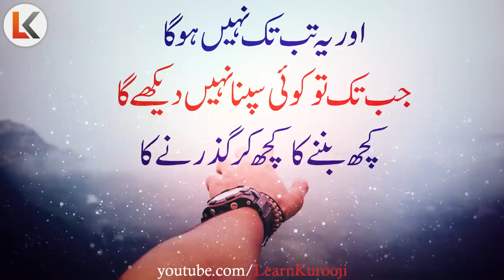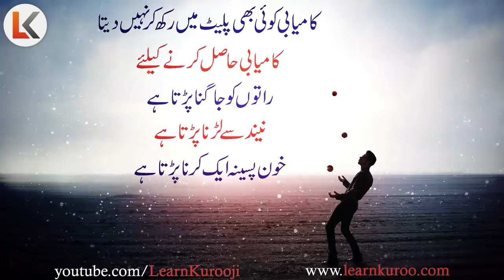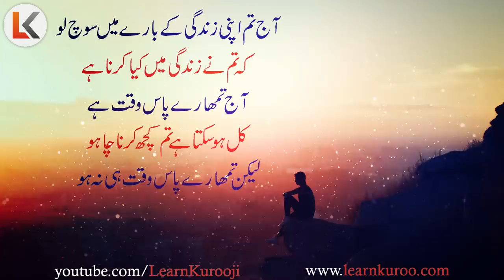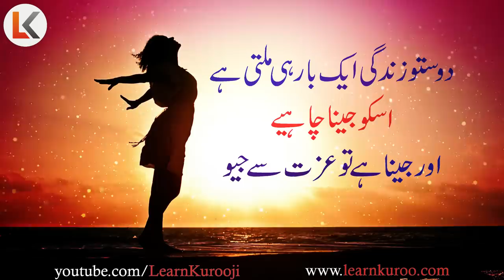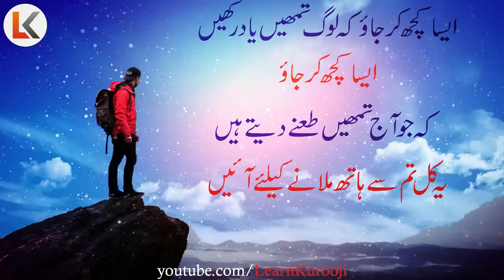Study Hard Motivational Video urdu hindi | Powerful Motivational Speech for students | Learn Kurooji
When you have mountains of homework ahead of you, getting started can seem like an impossible task. But if you break down your study obligations into small, bite-sized goals, you’ll be able to work your way through them more easily. Get into the right frame of mind before you start studying, and establish a plan for success. Rather than following a study system that you dislike, think creatively about what works best for you and approach the material that way. Start your studies well in advance so you don’t get overwhelmed, but don’t beat yourself up if you procrastinate.

inspirational video
successful people
personal growth
self help
success
 motivational video
motivational video in hindi
inspirational video
motivation
inspirational speech